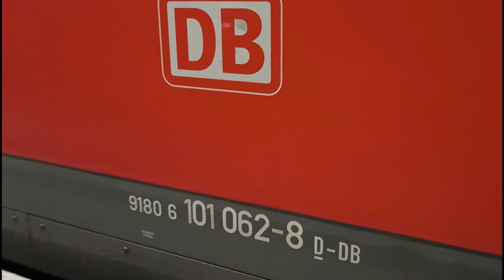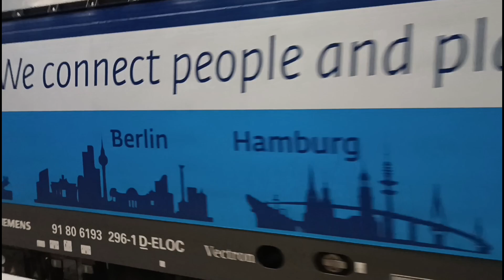Zugverkehr in Berlin Hbf am 13.10.2023 [Teil 2]